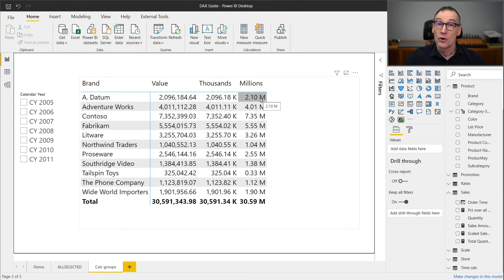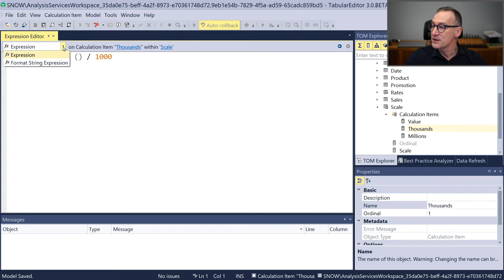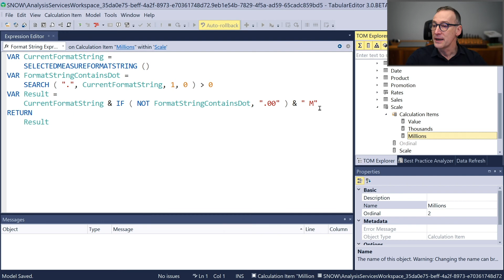SELECTEDMEASUREFORMATSTRING - DAX Guide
SELECTEDMEASUREFORMATSTRING: Returns format string for the measure that is currently being evaluated.